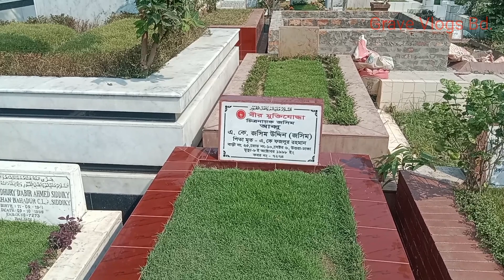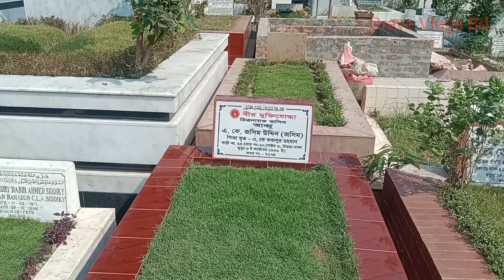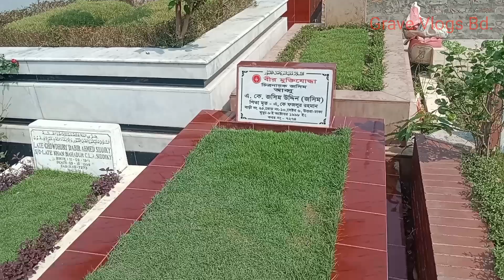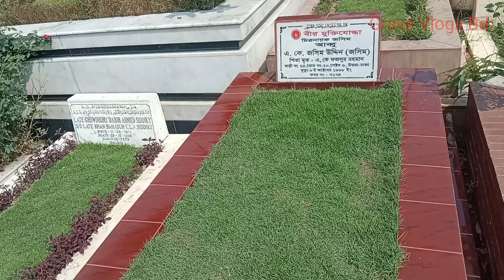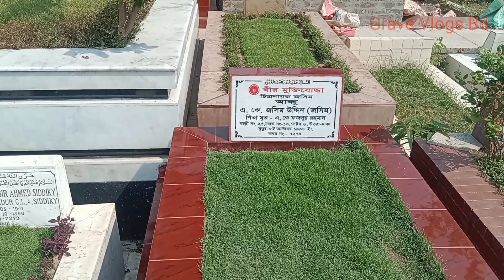নায়ক জসিমের কবর ও জীবনী | Actor Jasim grave | মৃত্যুর প্রায় 25 বছর হয়ে গেল | ফাইট নায়ক জসিম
চিত্রনায়ক জসিমের কবর ও সংক্ষিপ্ত জীবনী বনানী কবরস্থানে সমাহিত করা হয়েছে
জসিম শাবানা সেরা
josim josim